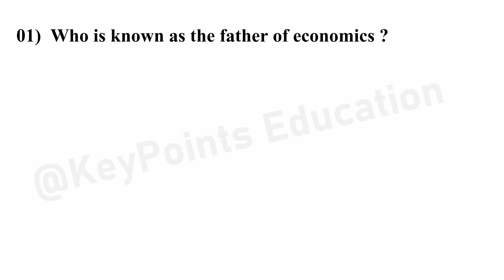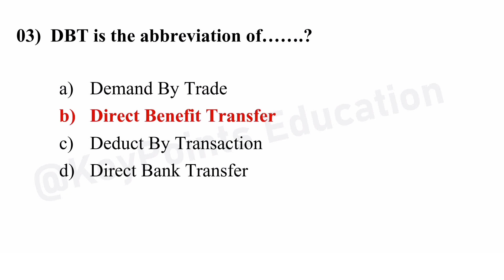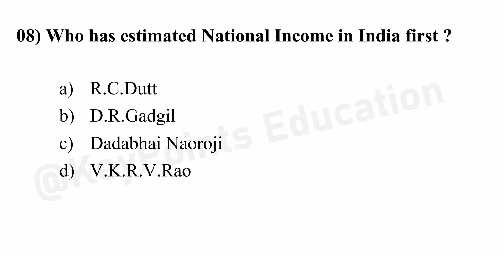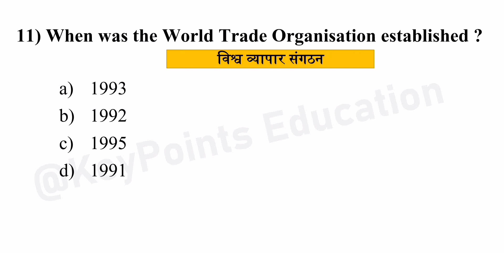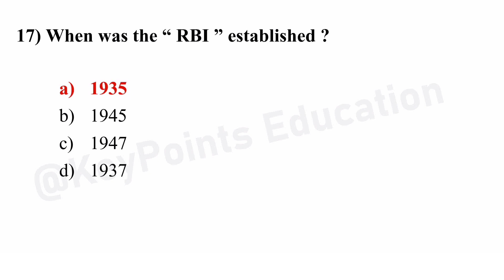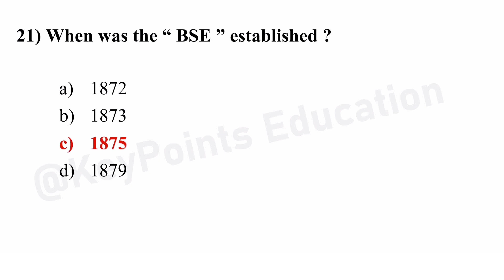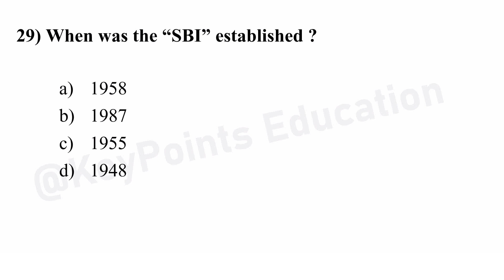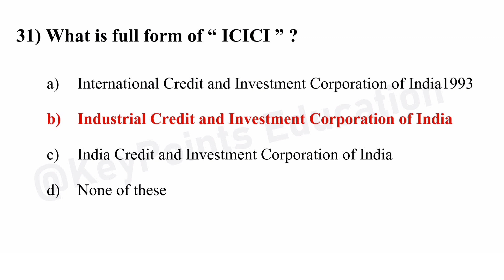economics mcq for competitive exams | economics gk questions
KeyPoints Education

✅ Learn & Share 🙏🙏🙏